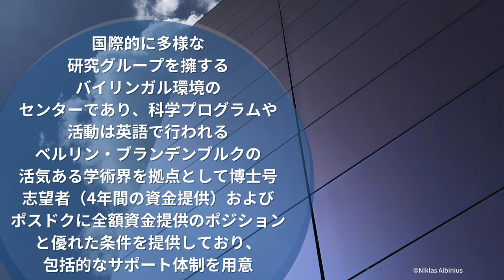ベルリン・ヘルムホルツ資源エネルギーセンター / Helmholtz-Zentrum Berlin für Materialien und Energie GmbH (HZB) ―ドイツ研究フェア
German Research Fair ―ドイツ研究フェア (2024年4月11・12日 / 11-12 April 2024)
(English below)

【機関プロフィール】
気候変動は世界全体にわたる大きな課題です。ベルリン・ヘルムホルツセンターでは、世界中から集まった1,200人のスタッフが未来の気候中立という目標に向けて協力しながら資源を研究しています。この目標を一緒に達成しましょう！

【日本の若手研究者に向けた情報】
HZBは国際的に多様な研究グループを擁するバイリンガル環境のセンターであり、科学プログラムや活動は英語で行われます。ベルリン・ブランデンブルクの活気ある学術界を拠点として博士号志望者（4年間の資金提供）およびポスドクに全額資金提供のポジションと優れた条件を提供しており、包括的なサポート体制を用意しています。HZBはさらに、優れた資格を持つ若手科学者の受け入れ先としても機能します。大学教授職およびHZBでの常任職を得ることを目指して、多くの若手研究者がドイツまたはヨーロッパの資金提供団体を通じて資金提供を受けることを支援します。

【Profile】
Climate change poses serious challenges to the whole world. At Helmholtz-Zentrum Berlin, we research materials for a climate-neutral future. 1200 employees from all over the world work together at HZB towards this goal. Join us, and help us achieve it!

【Opportunities for early career researchers from Japan】
HZB is a bilingual center with internationally-diverse research groups in which scientific programmes and activities are conducted in English. It is embedded in the vibrant Berlin-Brandenburg academic landscape and offers fully funded positions and excellent conditions for PhD candidates (funded for 4 years) and postdocs, for whom a comprehensive range of support structures is available. Furthermore, HZB can function as host for outstandingly qualified young scientists, who wish to establish young Investigator groups funded through German or European funding bodies with the aim to qualify for a university professorship and a permanent position at HZB.